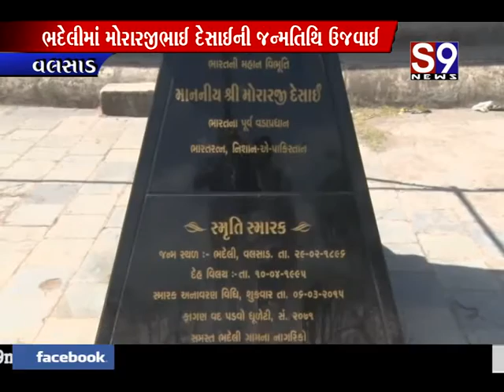વલસાડ : ભદેલીમાં મોરારજીભાઈ દેસાઈની જન્મતિથિ ઉજવાઈ